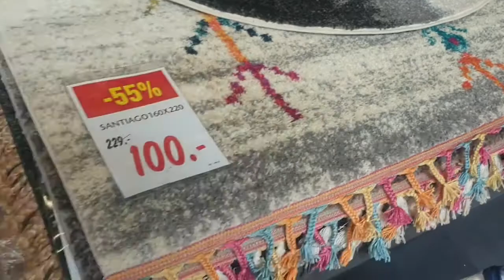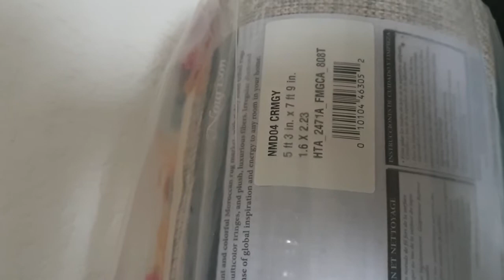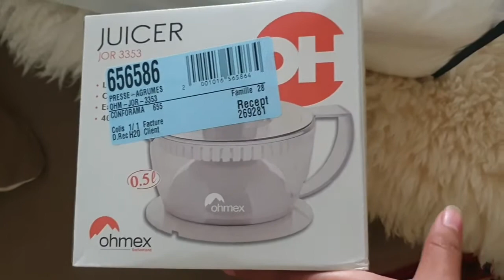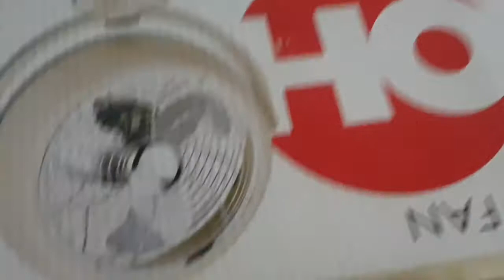شاركوا معايا نهاري وبعض المشتريات بأرخص الاثمنة/اقتراح عشاء خفيف ومتنوع ولذيذ٠